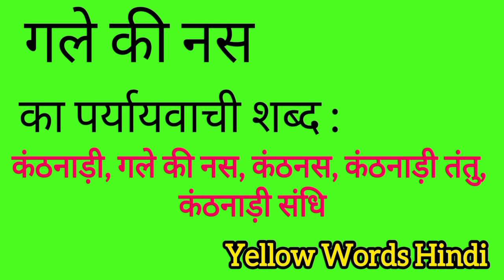गले की नस का पर्यायवाची शब्द | Gale ka nas ka paryayvachi shabdh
Gale ka nas ka paryayvachi shabdh
Gale ka nas ki samanarthi shabdh
Gale ka nas ki spelling
Gale ka nas ki english